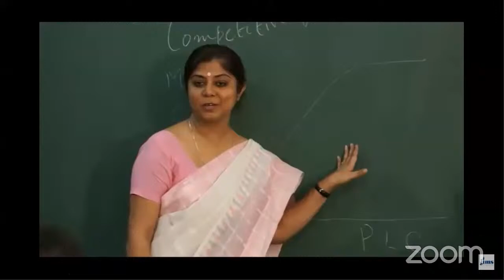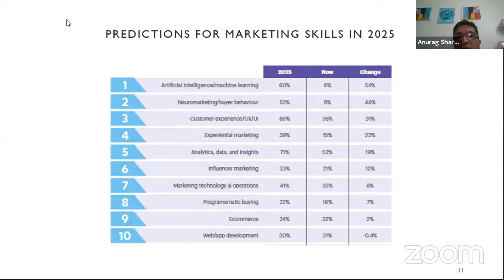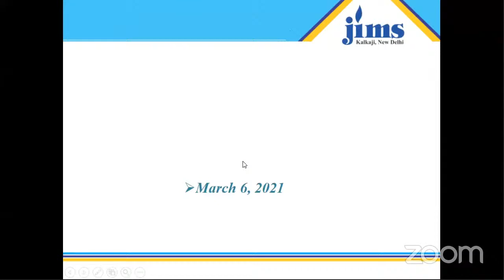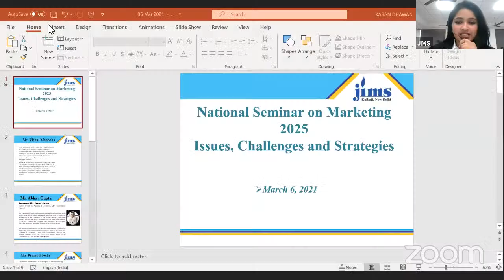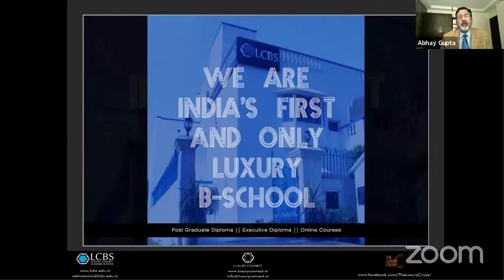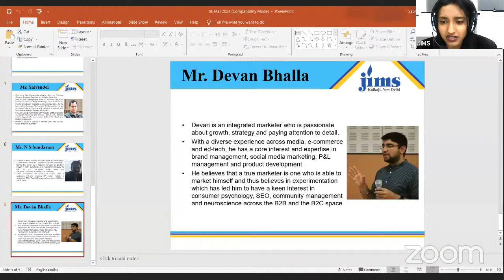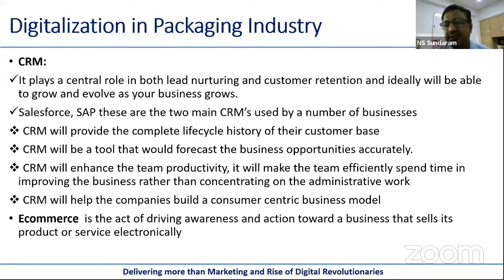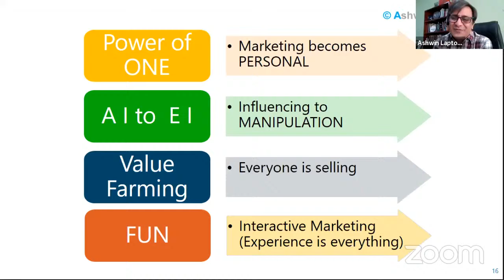JIMS Marketing Seminar 2021